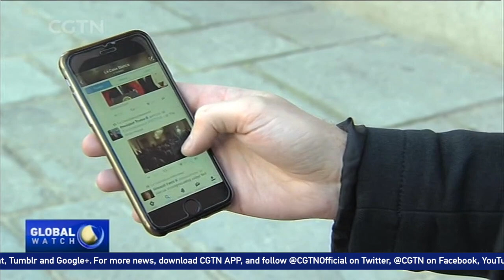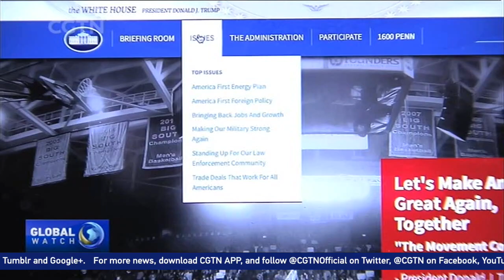Spanish language version of White House website taken down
The White House website recently dropped its Spanish language version, though officials were quick to say that a new site was being worked on. Despite the response, criticism has been voiced, particularly from Spain. For more, CGTN's Dan Williams reports from Madrid.